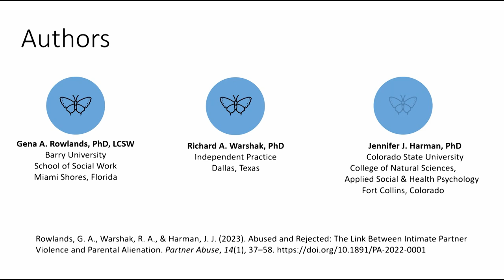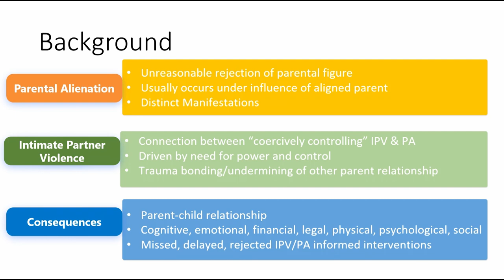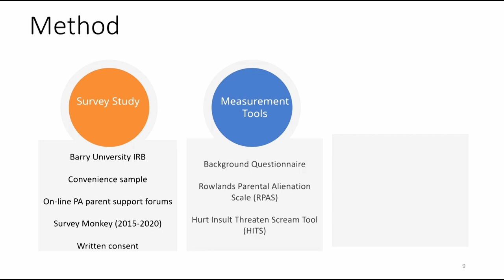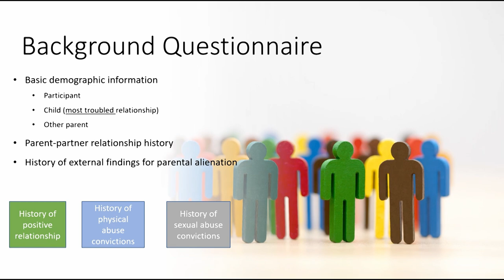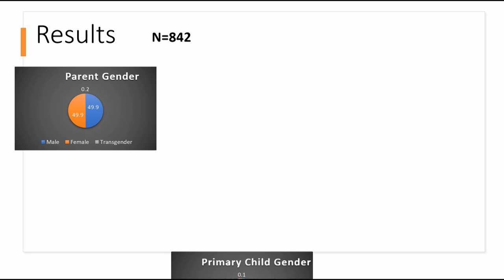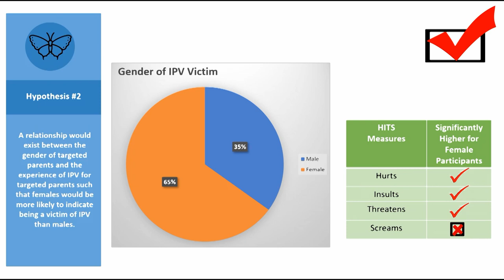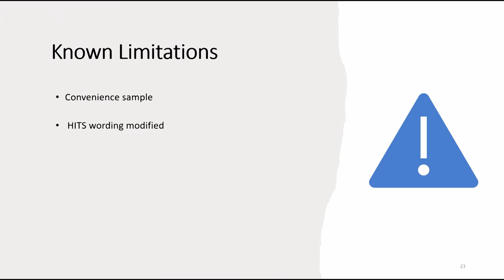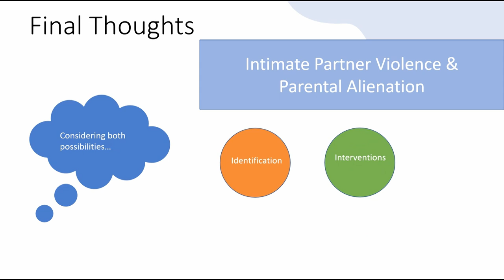Abused and Rejected: The Link Between Intimate Partner Violence and Parental Alienation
This presentation will review a recent study which assessed the presence of an Intimate Partner Violence (IPV) history (verbal and physical aspects) among parents who identify as targets of their children’s unreasonable rejection and the associations between the form of IPV and manifestations of a child’s alienated behavior, parent’s gender and type of IPV, and parent’s gender and degree of the child’s alienation. Previous studies have demonstrated a connection between IPV and a child’s alienation from the abused parent, but little is known about the relationships between the type of IPV, aspects, and severity of a child’s alienation, and the target parent’s gender. This knowledge may assist in earlier identification of the alienation process and greater recognition, legitimacy, funding, and opportunities for enhanced collaboration among stakeholders. This, in turn, may lead to improvements in prevention, intervention, and accountability, thus helping to interrupt alienation processes.

Gena Rowlands, PhD  (Richard Warshak, PhD Jennifer J. Harman, PhD)